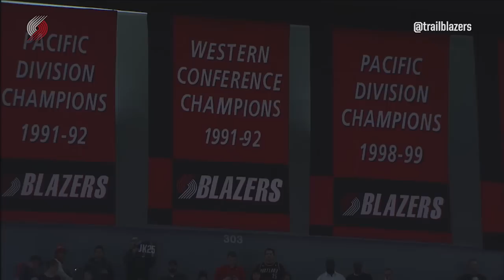Jerome Kersey Tribute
Pregame tribute celebrating Jerome Kersey.